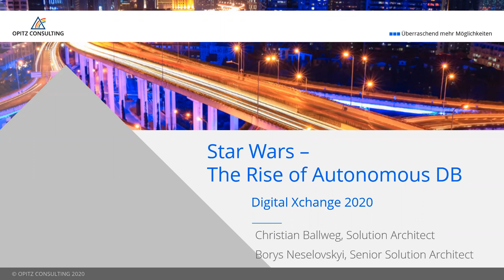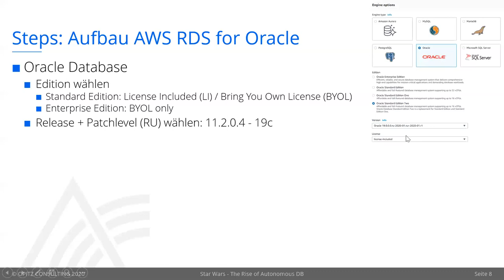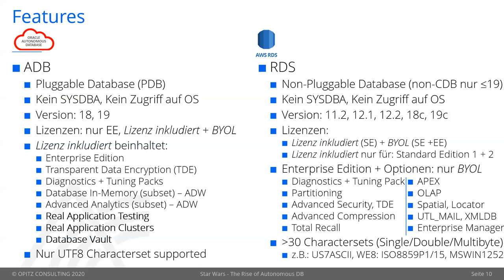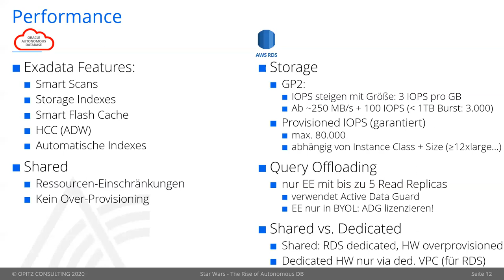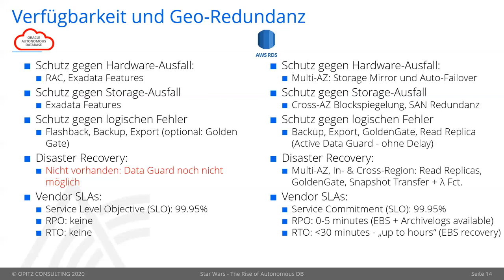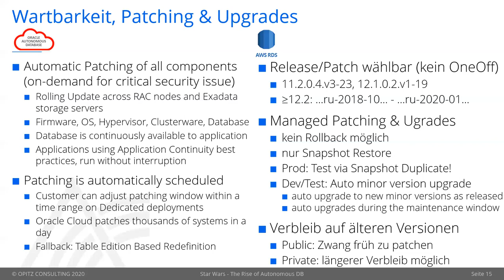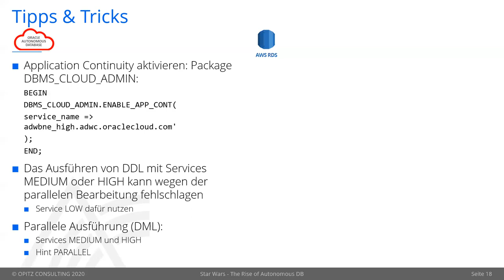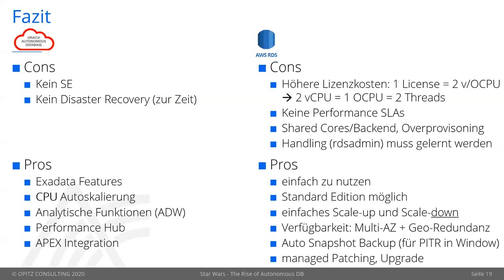Star Wars - The Rise of the Autonomous Databases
Mitschnitt des Online-Vortrags von Christian Ballweg und Borys Neselovskyi, OPITZ CONSULTING
Die Zeiten ändern sich und man möchte die Verwaltung vieler Datenbanken in andere Hände geben…
In einem Battle werden die Protagonisten Jeff und Larry die provider-verwaltete Datenbank „RDS für Oracle“ gegen die neue Geheimwaffe, die "Autonomous DB", antreten lassen.

Wird sich das Versprechen, die Einsparung jeglicher Administration zugunsten wertschöpfenderer Tätigkeiten, einhalten lassen?
Gibt es Probleme, die deren Siegeszug behindern können?

Auf diesen Battlegrounds müssen sich die Waffen der Kontrahenten beweisen:
• Verfügbarkeit
• Performance
• Wartbarkeit, Patching & Upgrades
• Flexibiliät & Ease-of-use

Pro und Contra werden mit der Erfahrung von DB-Jedis durchdrungen.